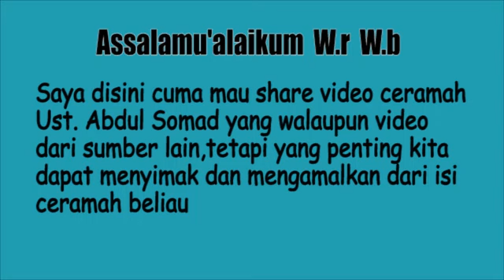Saat UAS pengajian di Brunei Darussalam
Mari kita simak bersama ceramah Ustadz Abdul Somad saat di Brunei Darussalam. tentang pembelajaran untuk da'i muda Brunei Darussalam